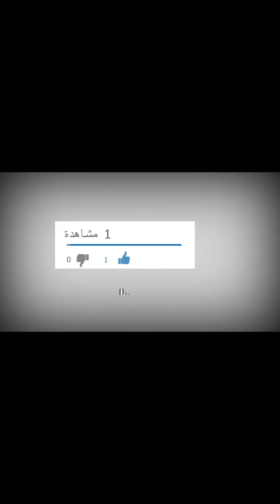انتش واجري اولي حلقات ام سحلول للقضاء على سحالي التيك توك